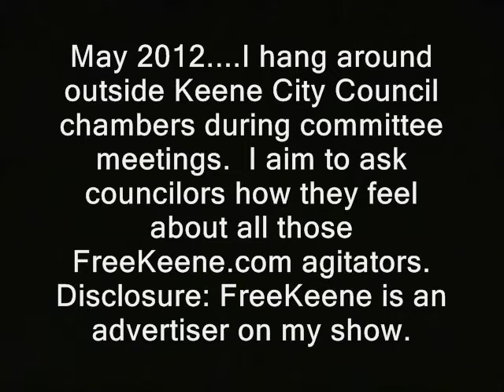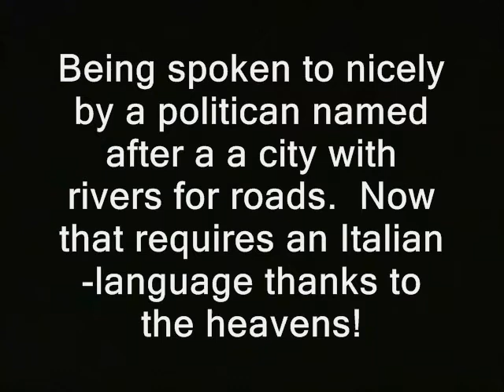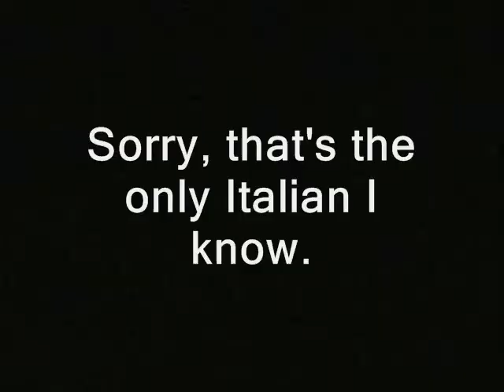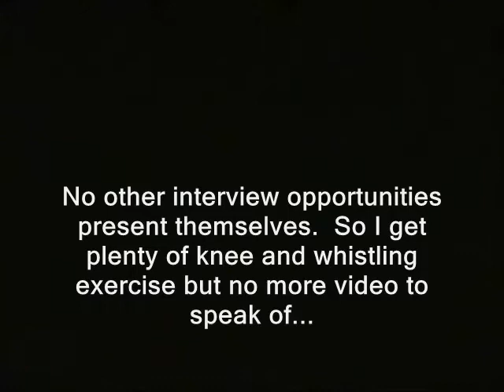Keene politicians discuss FreeKeene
This clip is, or likely will be, part of a playlist series. You can click the link below, if available, to watch the series in sequence:

Some of the video in this clip's more than likely available for you to use commercially. Basically any part of the clip that has the URL "RidleyReport.com" burned into it at the bottom or was obviously shot by me.  That is released into the public domain by me.  Or it was public domain to begin with.  If it says "YouTube.com/WinWinParty" at the bottom, that means the same thing.

Like what ye see here?  You can donate to the Ridley Report most easily using Bitcoin.  Here's my BC address:
1FBgjqKkeadNd3wZxTEtUDvmjgbMegEgMs

free keene new hampshire ron paul freekeene.com 2012 agitators agitation free state project ambush interviews dave ridley report nice politicians libertarian ridleyreport  Charles H. Redfern Janis Manwaring, Terry Clark Dale Pregent Philip Jones, mayors leaders rulers jim James Duffy keene city council meetings committee June Donegan Thomas Powers Ruth Venezia Kris Roberts.
 liberty staters gonzo journalists indie media public domain footage journalism independent live free or die nh raw news video.

Free State Up Date follows...

NH: Surveillance cam captures attack on Free Talk Live HQ

Sponsor - FreeKeene.com's controversial Keene Activity Center has already been targeted by an FBI agent, visited by code enforcers and raided by fire bureaucrats.  Today it got another unwelcome visit.